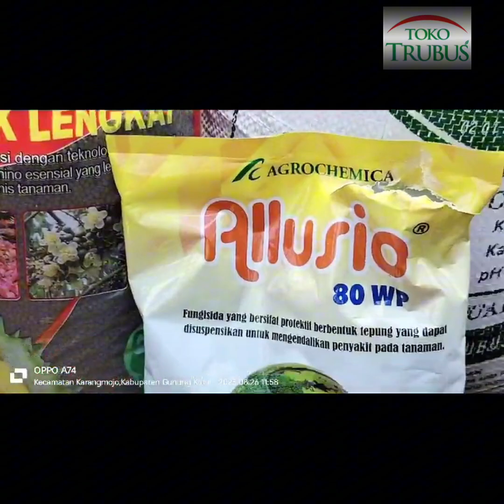PELAYANAN MAKSIMAL TOKO TRUBUS!! Pendanpingan Perawatan tanaman pakai produk ANDALAN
Halo sahabat hijau @tokotrubusofficial kembali lagi di video perawatan tanaman. divideo kali ini kita menggunakan pupuk dan pestisida andalan Toko Trubus nih mulai dari pupukm organik, insektisida dan juga fungisida, tonton sampai habis ya video nya.